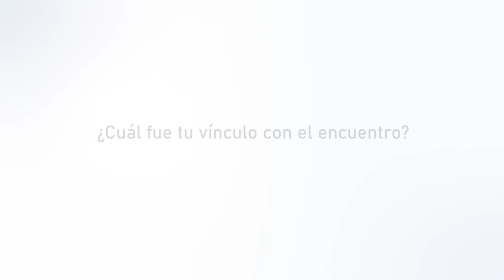Nicolás Acuña - A 30 años del primer encuentro de investigadores en Educación Física (1994-2024)